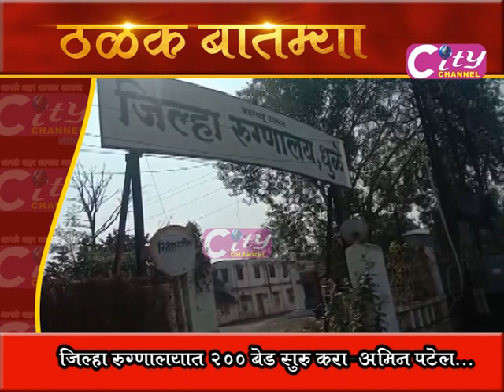City Channel Dhule 19 December 2020 Part- 01